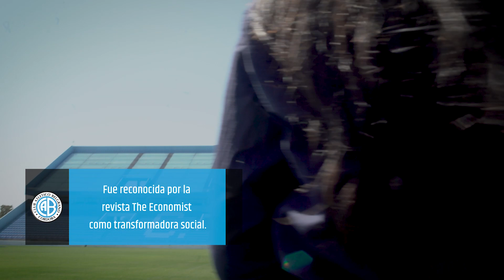Nos visitó Evelina Cabrera, presidenta de la Asociación Femenina de Fútbol Argentino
Recibimos en Alberdi la visita de Evelina Cabrera, presidenta y fundadora de la Asociación Femenina de Fútbol Argentino, reconocida internacionalmente por su lucha por la igualdad de género y el desarrollo del fútbol femenino.